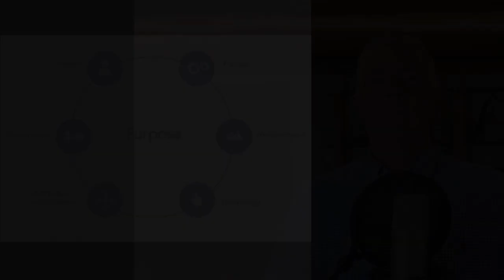The Academy Digital Preservation Forum with Andrea Kalas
Host Chris Lacinak is joined by Andrea Kalas, Senior Vice President of Asset Management at Paramount Pictures to talk about her work as the Co-Chair of the Academy Digital Preservation Forum Project.

First, we dive into the fascinating career trajectory that Andrea has taken, from working with nitrate film in the UCLA Film and Television Archive to her work today in asset management at Paramount Pictures, with some amazing stops along the way.

After that, we jump into the details behind the Academy Digital Preservation Forum, a group whose mission reads, in part, "With the ascent of digital technology in the production, postproduction, distribution, and exhibition of motion pictures, and the concomitant decline in photochemical cinematography and practical disappearance of film projection, we want to engage with those with the greatest stake and influence to ensure that digital preservation is successfully achieved: filmmakers, studio executives, Academy members, archivists, operations professionals, technologists, and other practitioners charged with implementing digital preservation."

The Academy Digital Preservation Forum includes members from Sony Pictures Entertainment, The Walt Disney Company, Universal Pictures, Apple, Google Cloud, Netflix, Warner Bros. Discovery, NBCUniversal Media, and more.

Guest Bio:
Andrea is SVP of Archives at Paramount, ensuring the collection is available through film and television preservation, technical innovation in archiving, and archival exhibits and screenings. Prior to Paramount Andrea was Head of Preservation at the British Film Institute, Digital Studio Director for Discovery Communications, Archivist for Dreamworks SKG and preservationist and research data expert at UCLA Film and Television Archive. She is former President, Association of Moving Image Archivists. She is a member of the Academy of Motion Picture Arts and Sciences and currently serves on the Science and Technology Council where she chairs the committee on Digital Preservation.

Topics discussed:
- Introduction and work history of Andrea Kalas
- The evolving definition of the entertainment industry
- The definition of cinematic holdings
- Analog vs digital preservation
- Advocacy as core skillset
- The business of digital preservation and asset management
- The goals and ambitions of the Digital Preservation Forum
- The role of for-profits in preserving cultural heritage
- The role of the Academy of Motion Picture Arts and Sciences in supporting digital preservation

Engage:
🆓 Download the DAM Strategy Canvas & other free resources from the best DAM consultants in the business

Chapters:
00:00:00 - Episode Introduction
00:00:54 - Andrea Kalas Introduction
00:02:47 - Andrea's time at UCLA Film and Television Archive
00:09:11 - Andrea's time at DreamWorks
00:17:02 - Andrea's time at Discovery
00:19:42 - Andrea's time at the British Film Institute
00:25:58 - Andrea's time at Paramount Pictures
00:27:53 - The relationship between digital asset management and digital preservation
00:30:19 - The relationship between library science and rocket science
00:32:39 - Defining Moving Image and Cinematic Holdings
00:35:35 - The scope of the Digital Preservation Forum
00:36:32 - Free DAM resources
00:37:02 - Academy Digital Preservation Forum Background
00:39:57 - Digital vs/and Analog Preservation
00:47:13 - Content on the Digital Preservation Forum site
00:48:32 - Defining the entertainment industry today
00:50:59 - Rights and ownership through mergers and acquisitions
00:53:54 - The business of digital preservation and the stewardship of cultural heritage
01:04:08 - Goals and ambitions for the Digital Preservation Forum
01:17:42 - Andrea's last favorited song
01:18:46 - We want your feedback